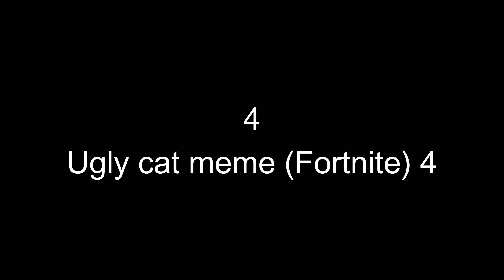Fortnite ugly cat videos compilation